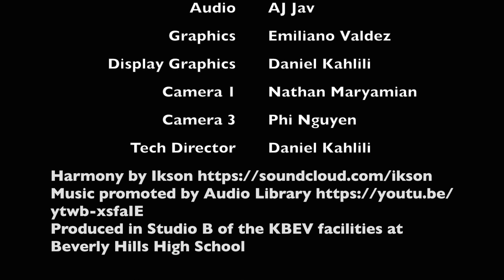The Norman Standard with JJ Gluckman - Episode 1: Noah Pals and Nellie Soames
In this episode, JJ sits down with Noah Pals and Nellie Soames from Academic Decathalon.

The Norman Standard with JJ Gluckman is a KBEV production where JJ Gluckman and his team of correspondents discuss recent events ranging in scope from school to worldwide.